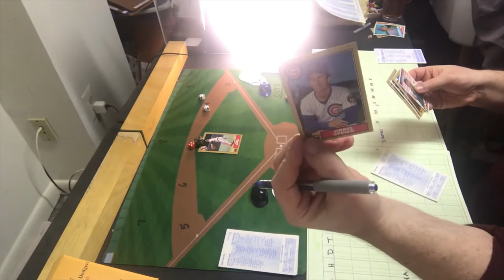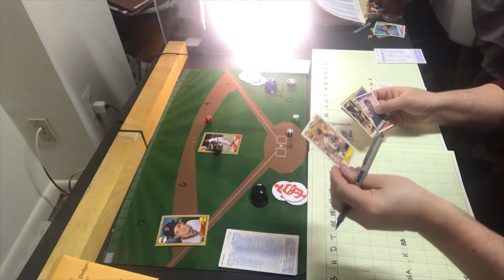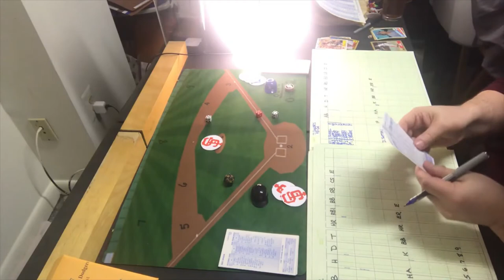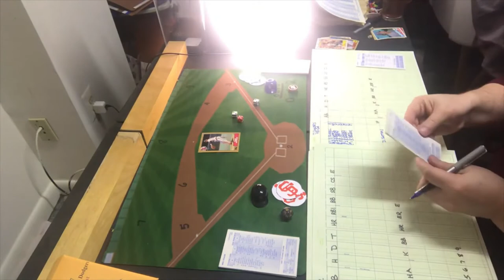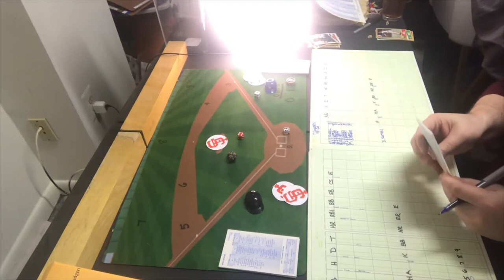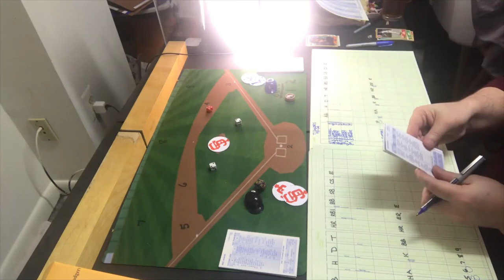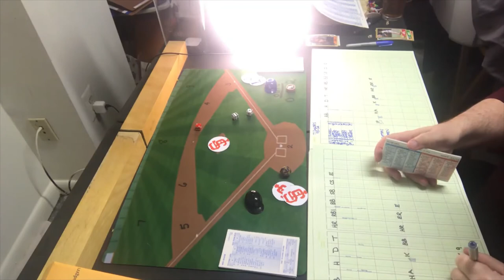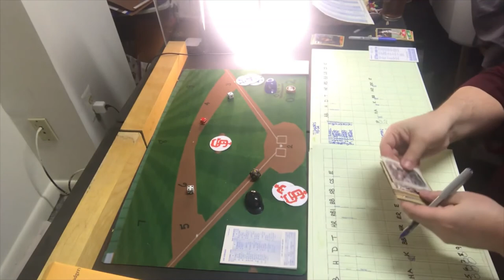Strat-O-Matic C&D Baseball; 1987 Giants vs. 1977 Dodgers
Game 1 of my first NL 2nd round match-up...the 1987 San Francisco Giants vs. the 1977 Los Angeles Dodgers. The first pitching matchup of the series will be Mike Krukow of San Francisco vs. Don Sutton of Los Angeles. This should be a very interesting series.